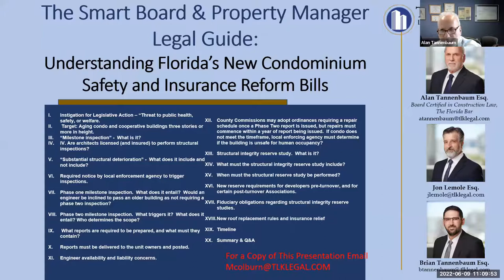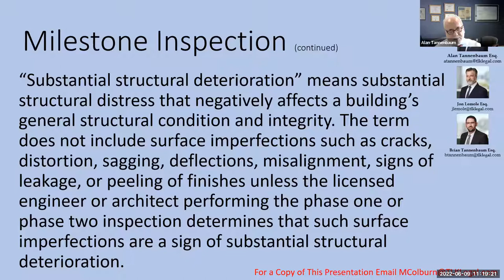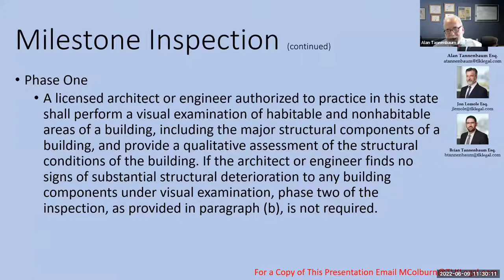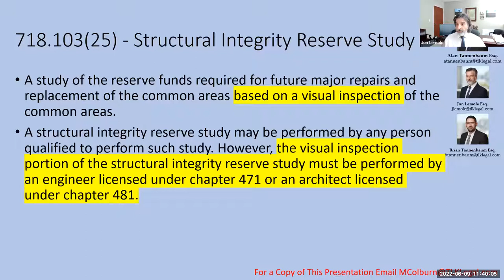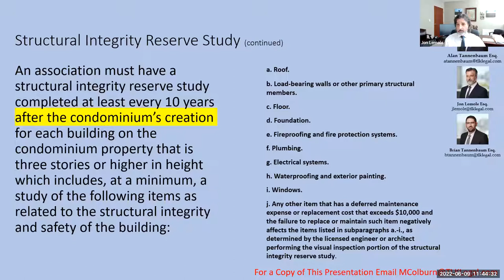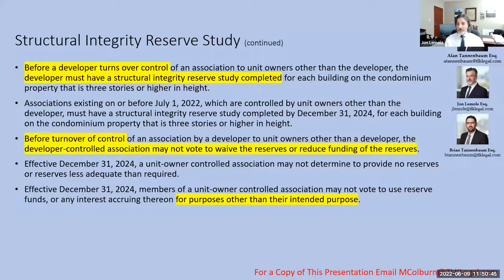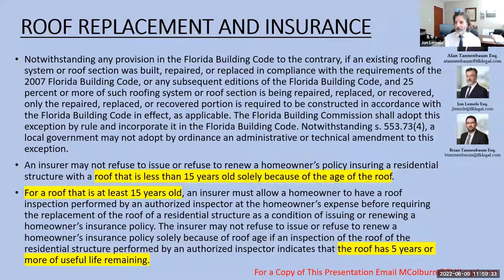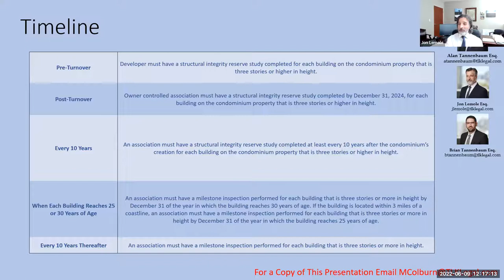Understanding Florida's New Condo and Safety Insurance Reform Bill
Following the $1 Billion settlement in the Surfside Condominium collapse, a special session of the Florida Legislature passed what may prove to be an historic bill addressing condominium building inspections, reserve funding, insurance coverage and roof repairs. As with much legislation, the statute may prove more confusing than it appears. The panel of attorneys from Tannenbaum Lemole & Kleinberg will cover what you should know about the new legislation – and how you should plan for it now. Topics will include:

The new mandatory structural integrity reserve studies – timing and content;
New reserve-funding requirements starting in 2025;
Insurance coverage relief relating to roof conditions;
New building code provisions addressing partial roof repairs or replacements.

Condominium boards and managers have very little time to “get up to speed” with the engineering studies that they will need to undertake. And, with building engineers already in high demand and short supply, smart boards and managers will begin right away to implement their game plan to meet these new requirements.